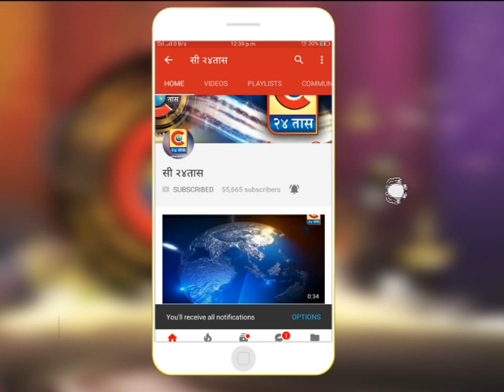सांगली - सांगली मार्केट कमिटीत हळदीला सोन्याचा भाव